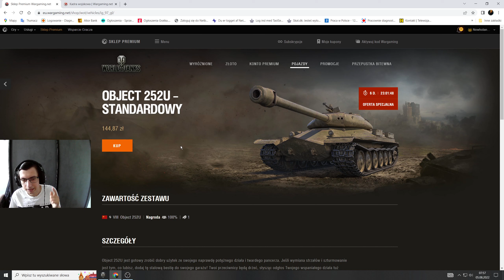DO WYGRANIA 2X OBJECT 252U KTO WYGRA ZOBACZYMY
Zacznij wspierać ten kanał, a dostaniesz te bonusy:
wygrani:
Krzysztof_LaJon
__Pijany__